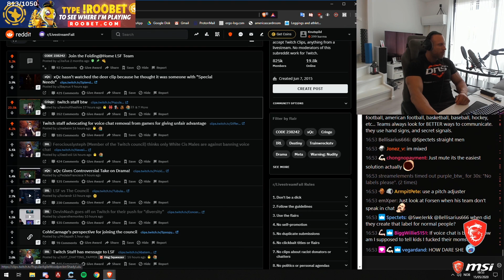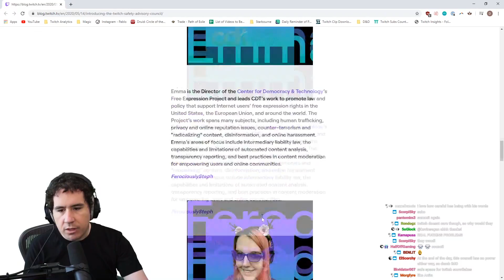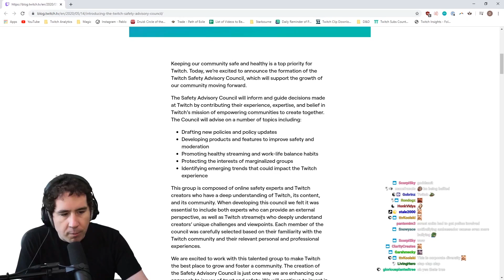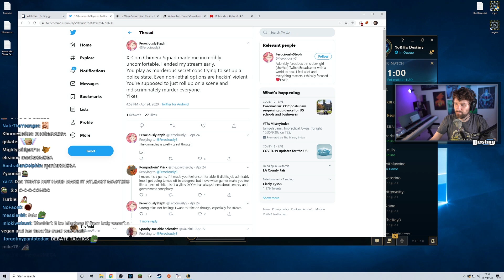Streamers React to ferociouslysteph Voice Chat & Deer Clip Drama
ferociouslysteph thinks voice chat should be removed from competitive gaming and identifies as a deer.  Streamers react ft. xQc, Knut, Trainwrecks, devin nash, Dr k...